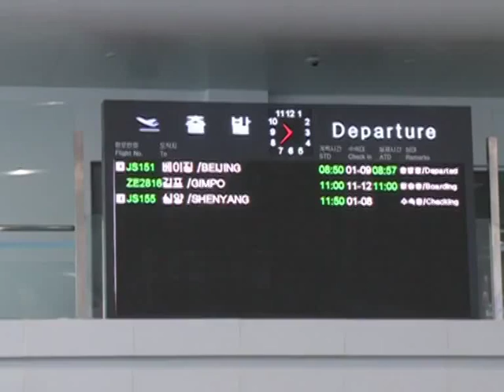S Korean ex-first lady ends DPRK visit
Lee Hee-ho, widow of late South Korean President Kim Dae-jung, left Pyongyang on Saturday after a four-day visit to the Democratic People's Republic of Korea.

She arrived at the Gimpo International Airport of Seoul at noon after departure.

During her stay, the 93-year-old ex-first lady visited a children's hospital, a maternity home and an orphanage in Pyongyang.

According to local media citing the Kim Dae-jung Peace Center, which organized Lee's trip, the ex-first lady hasn't met Kim Jong Un during her stay.

The trip was Lee's third to the DPRK. She last visited Pyongyang in December 2011 to attend the funeral of late top DPRK leader Kim Jong Il, father of current leader Kim Jong Un.